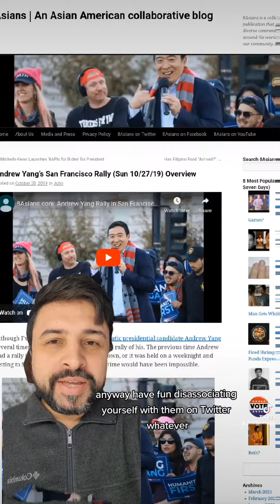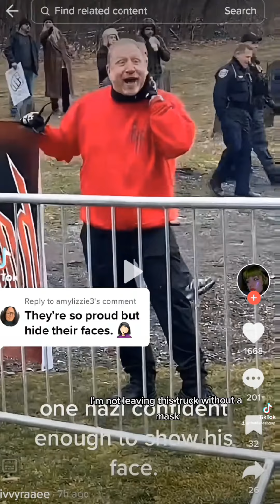I've identified Fred Ramey aka Fred the Felon (Truckers for Andrew Yang) as a literal nazi.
Wait until I pull up Fred Ramey's LLC in the next video, you will not believe it.

Download the consequence ringtone for free!

and here